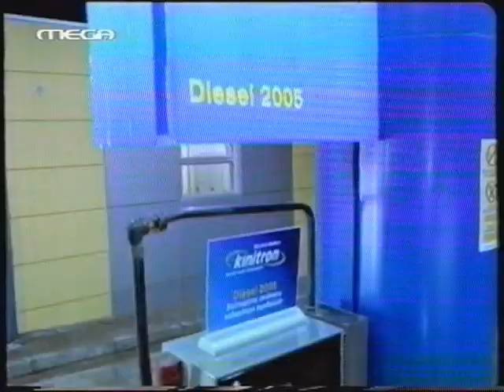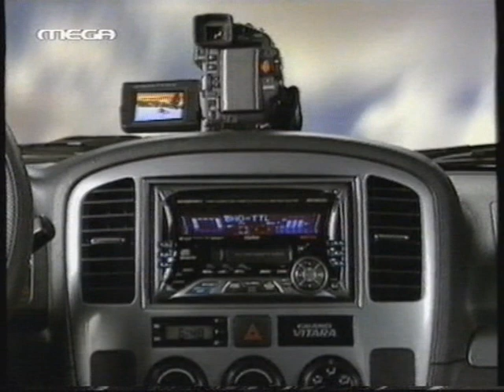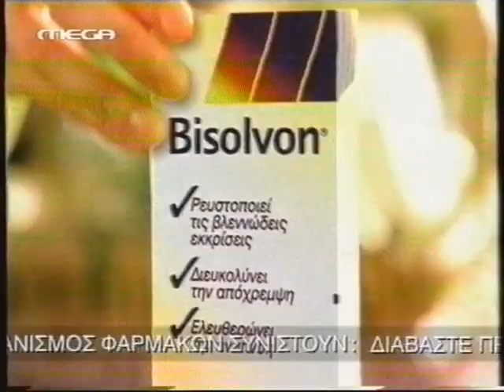Παλιές Διαφήμισης 2003